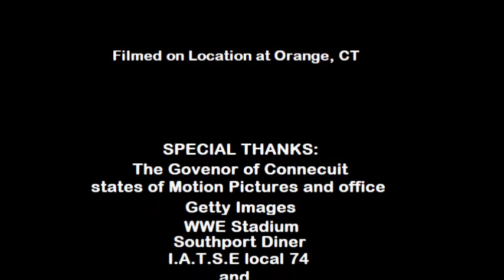The Christmas Tree Shops and that end credits 2021